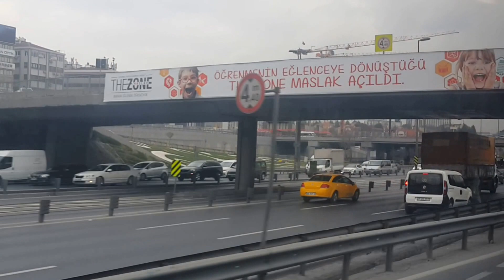ŞİRİNEVLER 2015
BU VİDEO 29 ARALIK 2015 SALI GÜNÜ MUHAMMED BULUT TARAFINDAN ÇEKİLDİ.